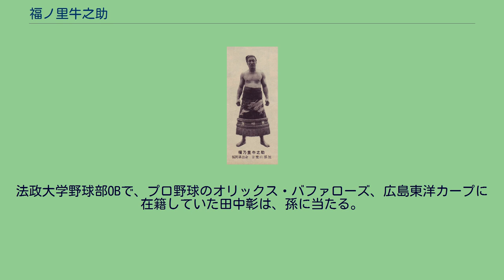福ノ里牛之助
1958年ごろの福ノ里（福乃里） 福ノ里 牛之助（ふくのさと うしのすけ、本名：田中 牛之助（たなか うしのすけ）、1923年12月3日-1995年9月16日）は、福岡県八幡市折尾町（現・同県北九州市八幡西区折尾）出身で、宮城野部屋と高島部屋に所属した大相撲力士。
得意手は右四つ、内掛け、小股掬い、引っ掛けなど。
16歳の時に上京し、元横綱・鳳が率いる宮城野部屋へ入門。
1940年5月場所で初土俵を踏んだ。
その後、師匠・宮城野親方の娘と結婚。
序ノ口に付いた時から「福ノ里」の四股名で相撲を取ったが、これは、故郷の福岡県に因んでいる（一時「牛若丸」に改名した時期もあったが、直ぐに元の「福ノ里」へ再改名している。なお、現役晩年は、「福乃里」と名乗っていた）。
体は小さかったが順調に出世し、1947年6月場所で新十両に昇進した。
1951年11月に師匠（鳳谷五郎）が亡くなった事に伴い、高島部屋へ移籍。
その後は長く十両に在ったが、1953年5月場所にて新入幕を果たした。
初土俵から丸13年と長い年月を要したが、以後は多彩な技を武器に、幕内下位から十両で活躍した。
入幕2場所目の1953年9月場所では、後に大関へ栄進する大内山を破っている。
その後、横綱・吉葉山が開いた吉葉山道場へ移った（吉葉山道場は、福ノ里が現役を引退した翌年の1960年、既に現役を引退して「一代年寄」となっていた元・吉葉山が年寄・宮城野を襲名した事に伴い「宮城野部屋」へ改称した）。
1959年9月場所後、35歳で引退。
引退後は相撲界に残らず、東京都内でプラスティック工場などを経営したという。
1995年9月16日、逝去。
享年71。
法政大学野球部OBで、プロ野球のオリックス・バファローズ、広島東洋カープに在籍していた田中彰は、孫に当たる。
また、俳優の滝田栄は、義理の従甥（福ノ里の妻と滝田の親がいとこ同士）に当たる。